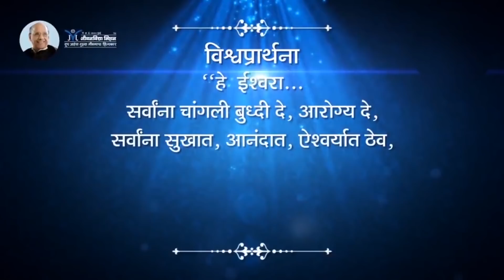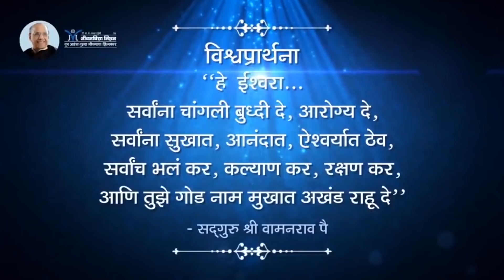Amrutbol- 361 | विश्वकल्याणासाठी जीवनविद्येचा शोध - Satguru Wamanrao Pai | सद्गुरू श्री वामनराव पै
Amrutbol- 361 |  विश्वकल्याणासाठी जीवनविद्येचा शोध - Satguru Wamanrao Pai | सद्गुरू श्री वामनराव पै | सुख हा माझा जन्मसिद्ध हक्क आहे (२८)